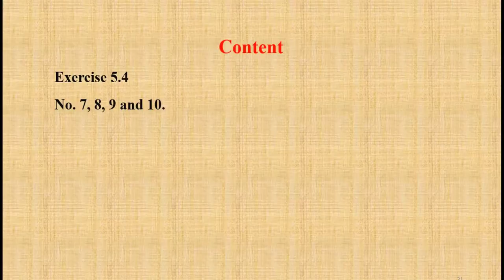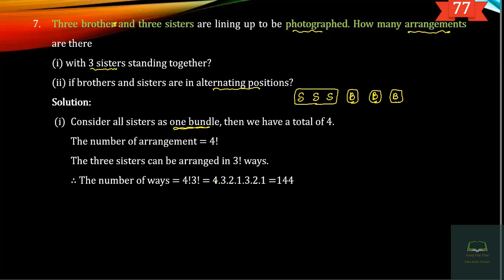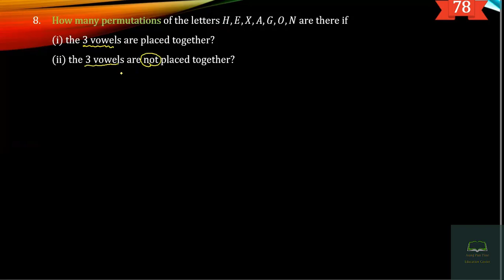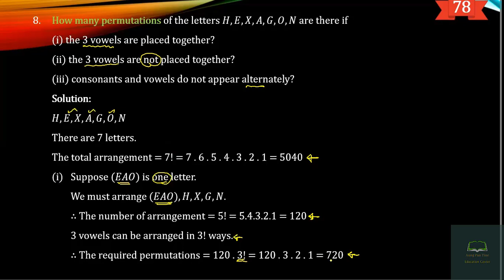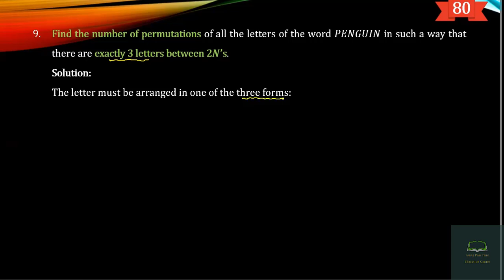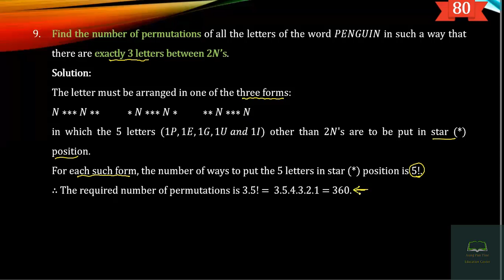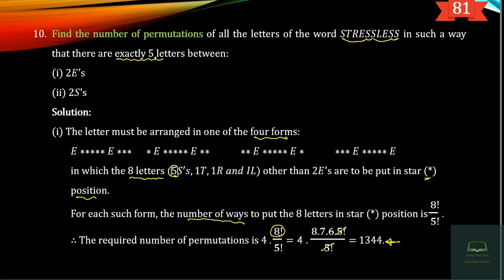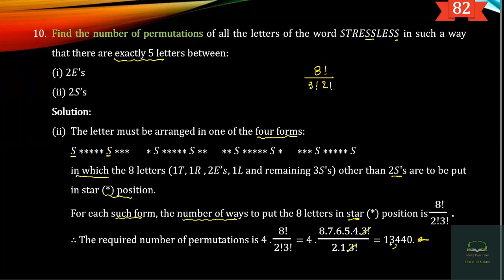Grade 12, Mathematics, Chapter 5, Part 12